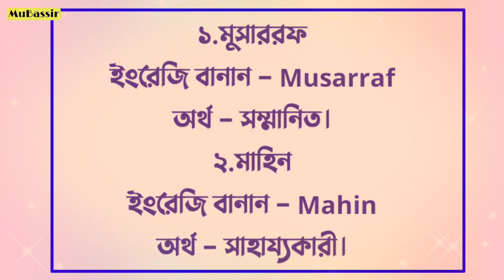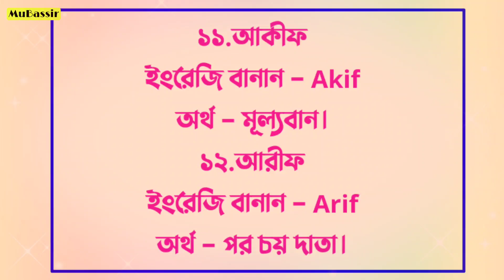Islamic Baby Boy's Name #7 ┇ জনপ্রিয় ২০টি ছেলে শিশুর অর্থসহ ┇ Bengali Muslim Baby Name